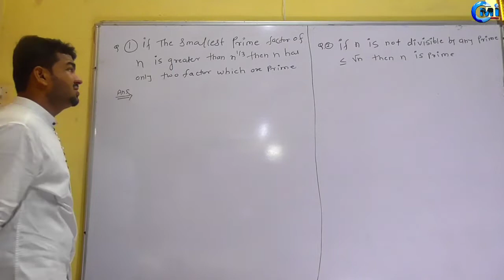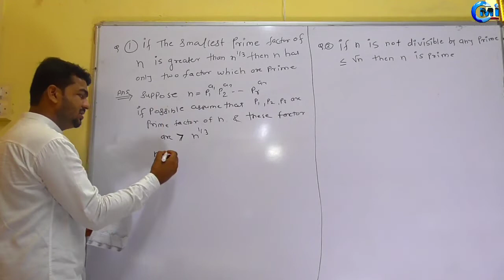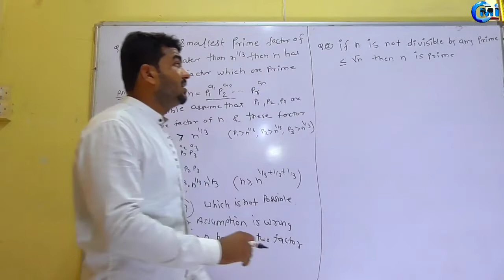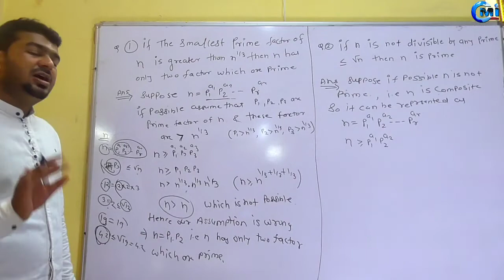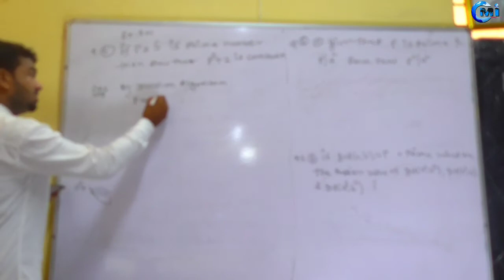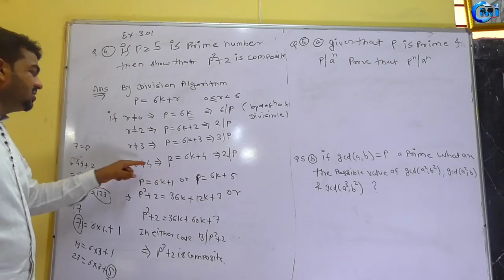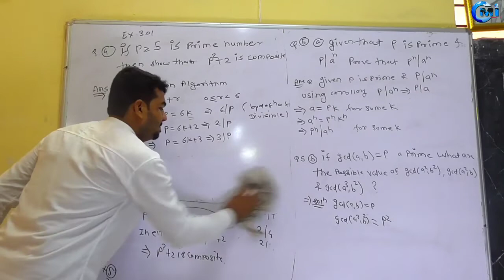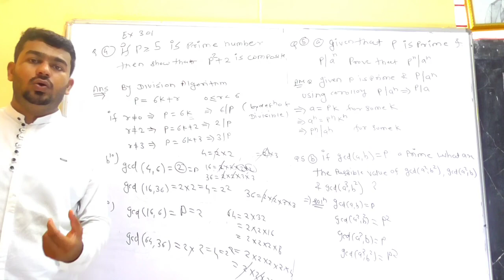Lect-5 Number theory Exercise 3.01.TYBSc KBCNMU prof.Chavan Achyut A